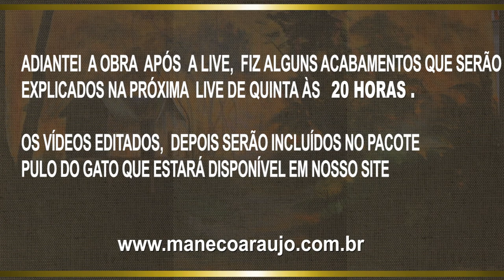RESUMO DA LIVE DE QUINTA NO FACEBOOK PART1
Para não perder a live já clique no link abaixo e siga a página para receber a notificação.

Entre na nossa Comunidade no Telegram. É só clicar no Link abaixo.